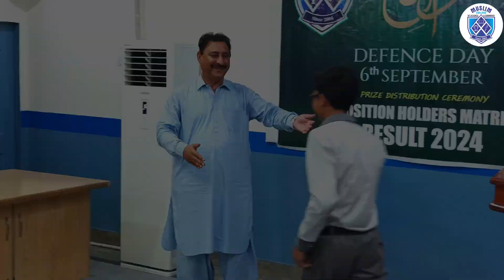Pakistan Defence Day & Prize Distribution Ceremony Matric Result | Speech By Muhammad Saleem Taunsvi